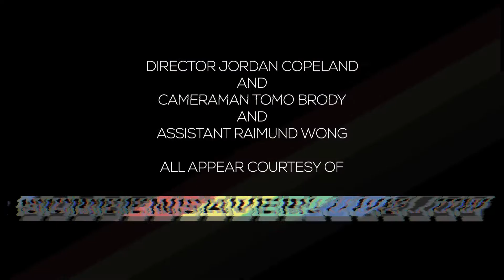Artrocker New Blood Festival: Jan 2015 Pt.1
Max Raptor, Death And The Penguin and Speaking In Italics @ Artrocker's New Blood Festival 2015